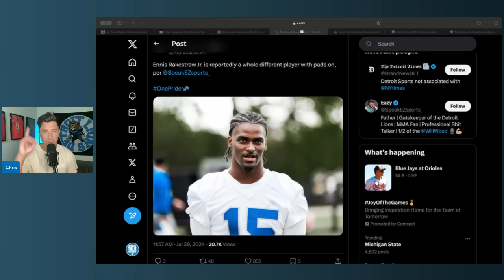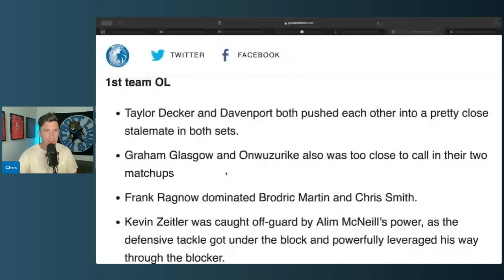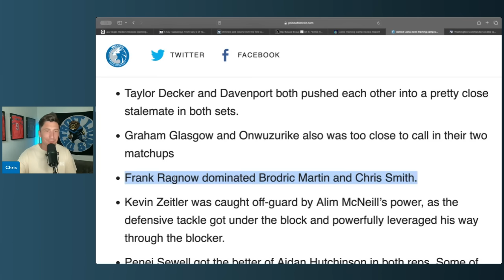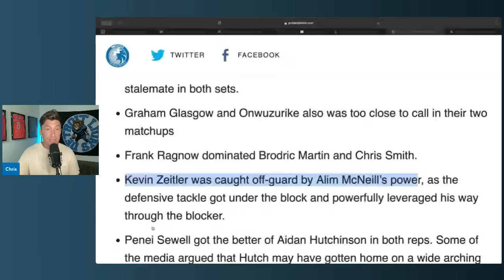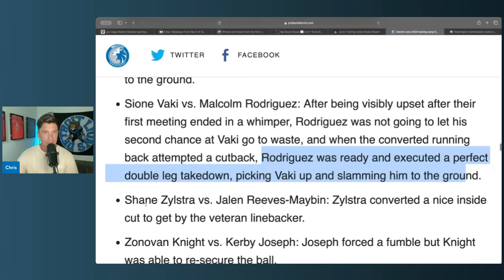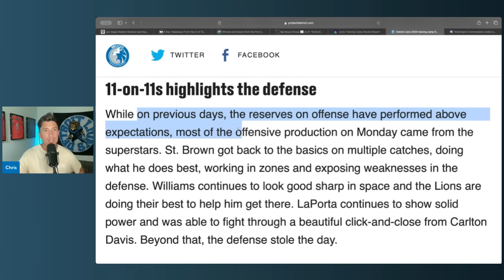Detroit Lions Defense DOMINATES With Pads On